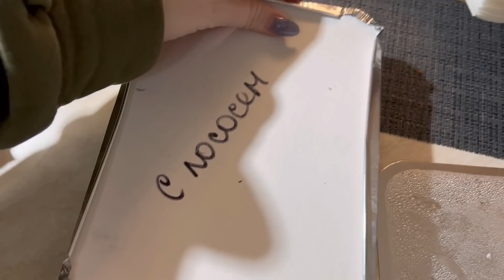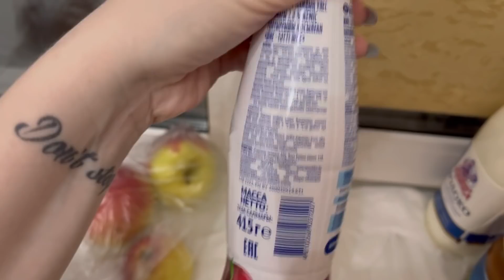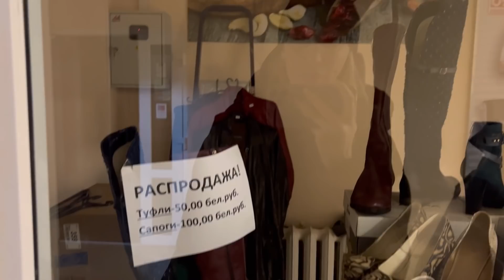Местные вкусняшки/ Новый маникюр/ Покупки в Белоруссии/ Влог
Первый день в Беларуссии, шопинг влог, что мы едим, распаковка продуктов в Беларуси, влог